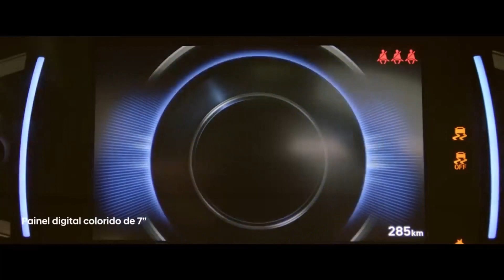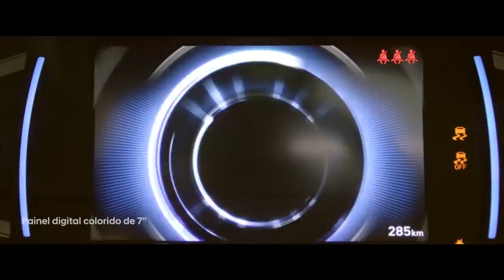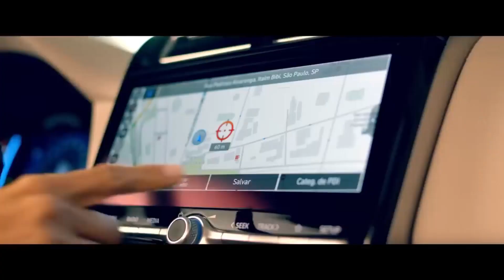Hyundai Creta 2025: Atualização de Preços e Novidades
Reajustes Revelam Mudanças na Tabela de Preços do Novo Hyundai Creta